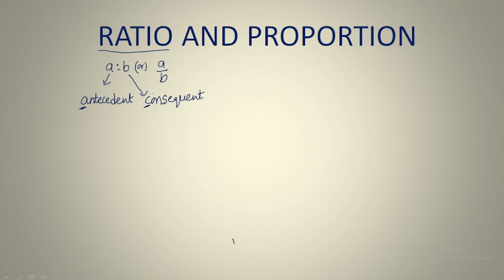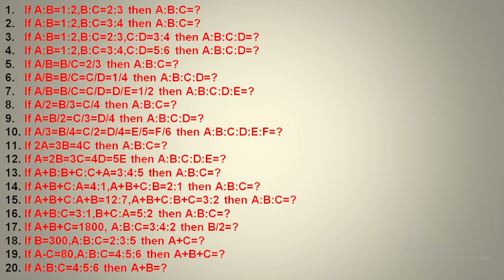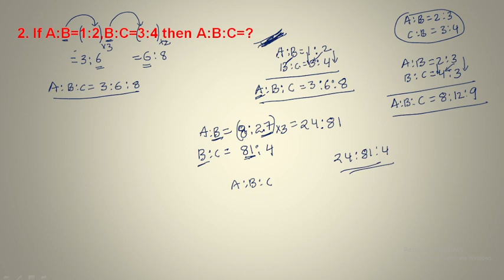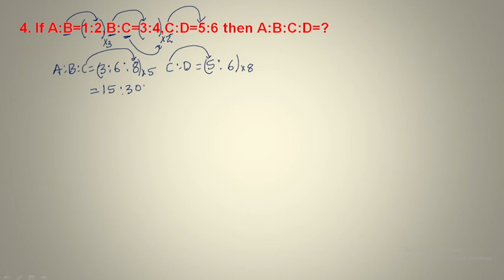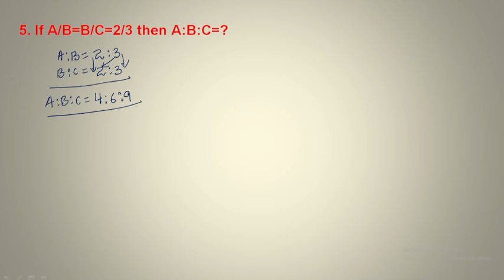ration and proportion tricks part 1 for all competitive exams like banking, ssc,si,constables,dsc...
RAJU GARI TRICKS APP
 LINK FOR ANDROID USERS

Org code: wzhamh